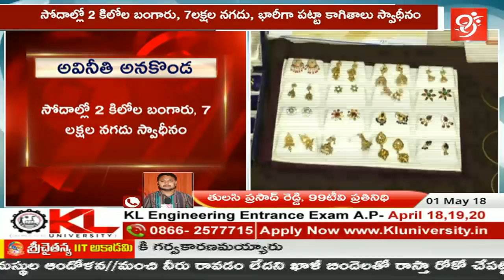అటెండర్ ఆస్తి రూ.80కోట్లుపైనే | ACB Raids On Nellore RTA Office Attender Narasimha Reddy's House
𝐖𝐚𝐭𝐜𝐡 Breaking News | ACB Raids On Nellore RTA Office Attender Narasimha Reddy's House

𝐓𝐨𝐩 𝐓𝐫𝐞𝐧𝐝𝐢𝐧𝐠 𝐁𝐫𝐞𝐚𝐤𝐢𝐧𝐠 𝐍𝐞𝐰𝐬 𝐨𝐧 𝟗𝟗𝐓𝐕 𝐋𝐢𝐯𝐞 :

99%'s news is biased - bias not towards a political group but biased in favour of people.